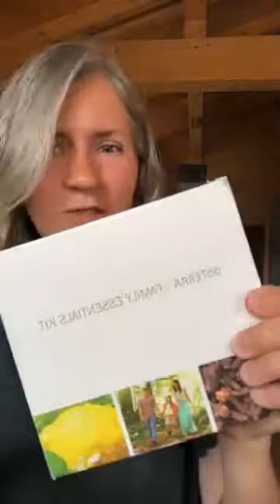Meine "Öle Hacks" für Reisen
Meine liebsten Tipps und Tricks, um auch mit kleinem Gepäck optimal mit ätherischen Ölen von doTERRA versorgt zu sein.